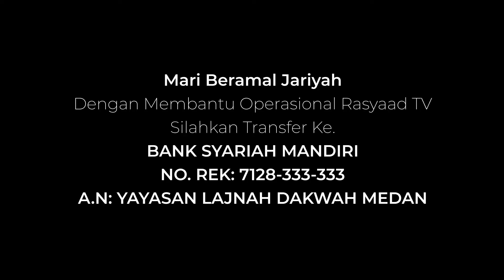Kajian Ilmiyah | Ustadz Abu Faynan Nuruddin Al Makky - Kekuatan Cinta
📝 Judul : Pesona Kemulianmu
🎤 Pemateri : Kekuatan Cinta

Frekuensi: 3766
Polaritas : H
Simbol Rate: 21818

A.N: YAYASAN LAJNAH DAKWAH MEDAN